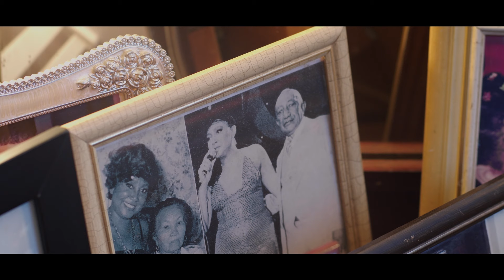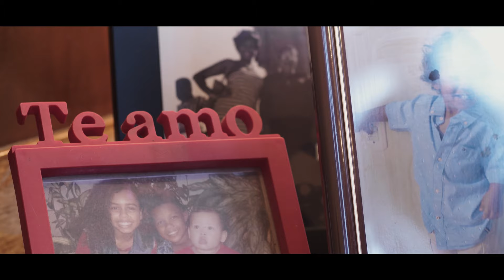Alcione 50 Anos | Resumo (Ao Vivo)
Brahma e Secretaria de Estado de Cultura e Economia Criativa do Rio de Janeiro, através da Lei de Incentivo à Cultura, apresentam: “Alcione 50 Anos”

O DVD "Alcione - 50 anos, Ao Vivo", com 65 canções distribuídas, em sua maioria entre medleys, é fruto de mais uma parceria entre a gravadora Biscoito Fino com a Marrom Music.

Marrom conta com as participações especiais da Banda do Sol e de integrantes da Orquestra Maré do Amanhã. Dois grupos de bailarinos, entre clássicos e modernos, também estiveram no palco prestigiando o show: a Cia Marcelo Chocolate e Sheila Aquino e a Companhia Cenarte Dimensões.

Ficha técnica:

Arranjo: Alexandre Menezes
Teclados e regência: Alexandre Menezes
Bateria: Paulo Bogado
Baixo: Dudu Dias
Violão: Alvinho Santos
Cavaquinho: Edinho
Guitarra: Tuca Alves
Percussão: Betinho, Junior Crispim, Fabio Miudinho
Trompete: Marcio André
Trompete: Lázaro Duarte
Saxofone: Rodrigo Revelles
Trombone: Biratrombone
Backing Vocal: Maria Helena Nazareth, Sylvia Nazareth, Juliana Viana, Bruno Bonatto
Captação de vídeo: Boituí / Locomotive
Direção de vídeo: João Felipe Freitas
Direção geral: Solange Dias Nazareth
Figurino: Gebran Smera